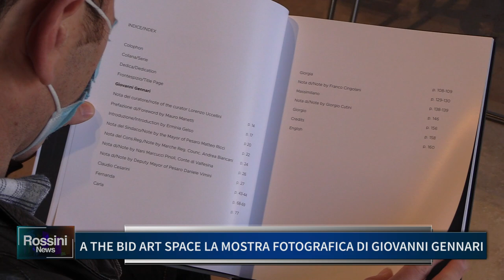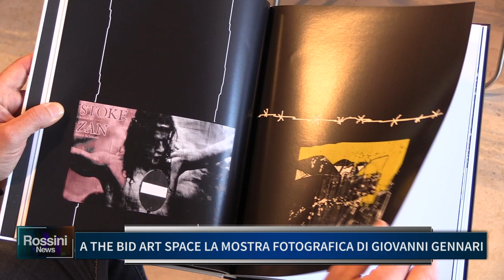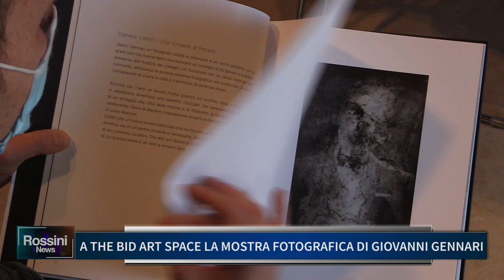A THE BID ART SPACE, LA MOSTRA FOTOGRAFICA DI GIOVANNI GENNARI